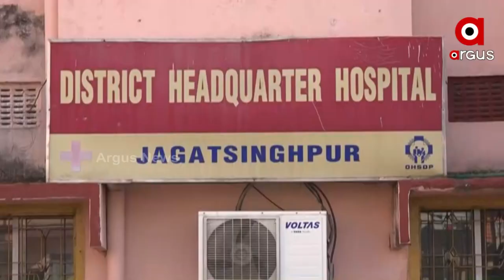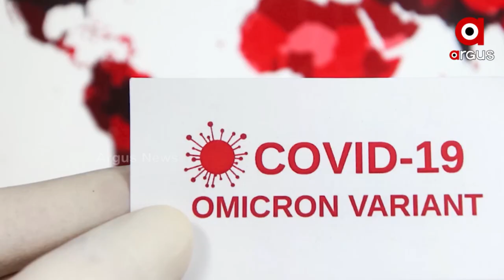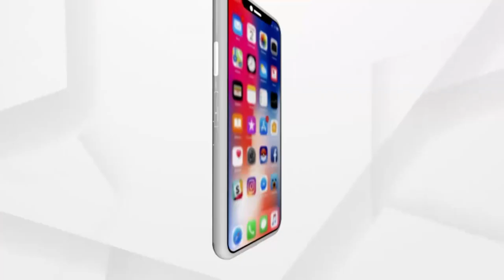ରାଜ୍ୟରେ ଏଣ୍ଟ୍ରି ମାରିଛି ଓମିକ୍ରନ ଭାରିଆଣ୍ଟ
ଓଡିଶା ଛୁଇଁଲା କରୋନାର ନୂଆଁ ଭାରିଆଣ୍ଟ ଓମିକ୍ରନ। ରାଜ୍ୟରେ ୨ ଜଣ ଓମିକ୍ରନ ଆକ୍ରାନ୍ତ ଚିହ୍ନଟ ହୋଇଥିବା ନେଇ ଇନଷ୍ଟିଚ୍ୟୁଟ୍ ଅଫ୍ ଲାଇଫ୍ ସାଇନ୍ସ ପକ୍ଷରୁ ଆଜି ସ୍ପଷ୍ଟ କରାଯାଇଛି।  ଉଭୟ କଟକ ଓ ଜଗତସିଂହପୁରର । ଜଣେ ନାଇଜେରିଆ ଓ ଅନ୍ୟ ଜଣେ କତାରରୁ ଓଡିଶା ଆସିଥିଲେ ।